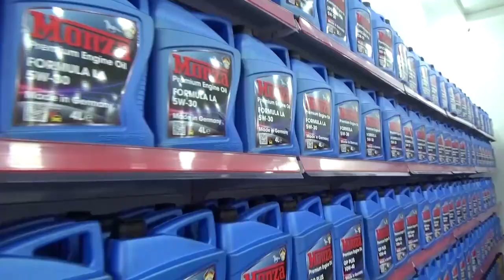Yol polisləri tuneldə qalan maşını itələyib çıxardı